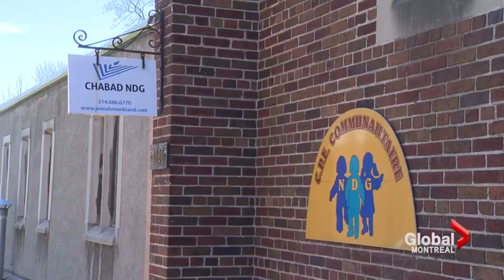Global News: Jewish community rallies for Chabad Centre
Help Chabad NDG purchase our home.